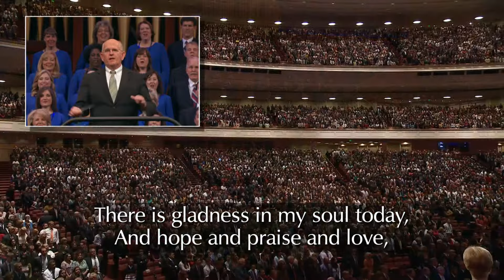There Is Sunshine in My Soul Today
The choir and congregation sing “There Is Sunshine in My Soul Today.”